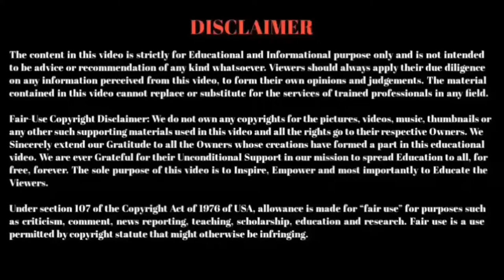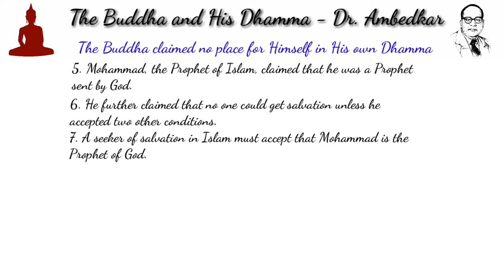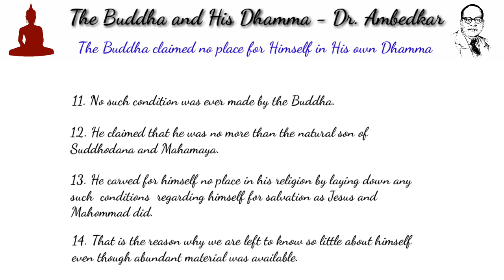Buddha claimed no place for himself | Dr.Ambedkar's Buddha and Dhamma